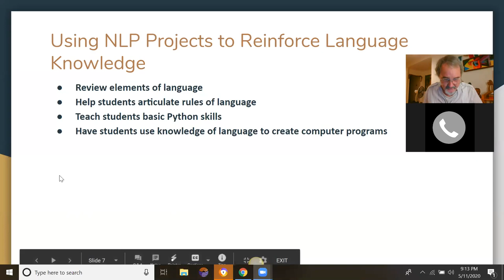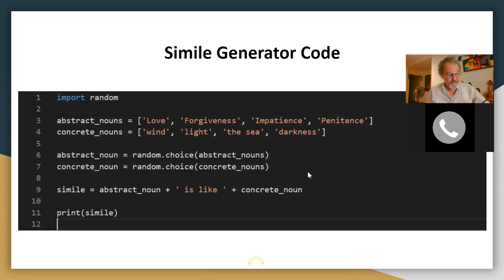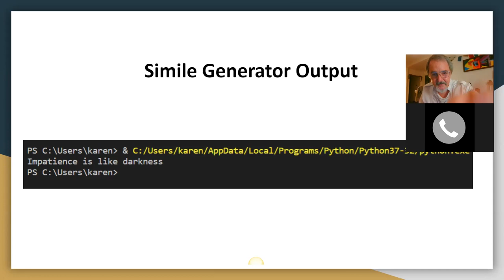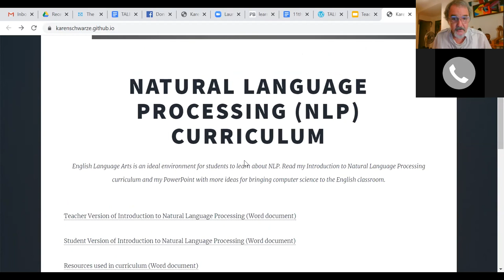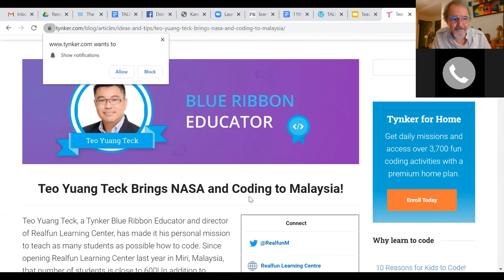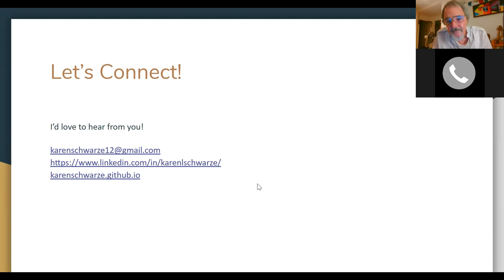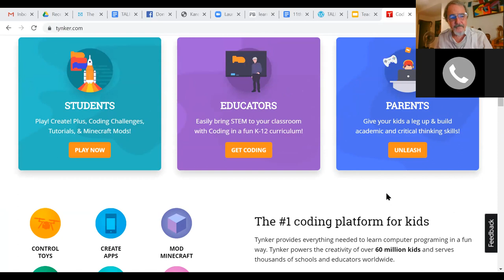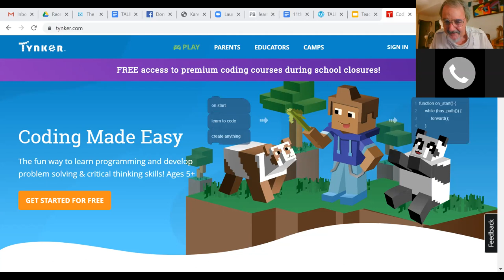TALIN hosts Karen Schwarze on Teaching Natural Language Processing in English Classes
English language/literature classes can be a great environment to introduce students to natural language processing (NLP). NLP is a subset of Machine Learning (ML), which is a subset of Artificial Intelligence (AI). Using NLP, computers can understand and respond to human written and verbal communication. Teaching basic NLP concepts can reinforce students’ understanding of English while exposing them to computer science.